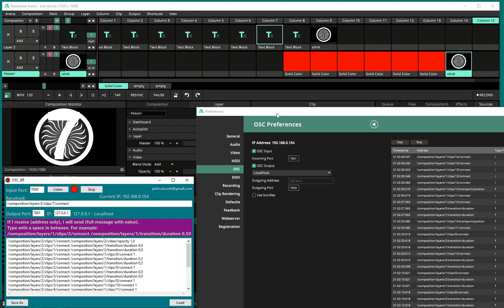Resolume sterowanie OSC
Sterowanie Resolume Arena za pomocą programu OSC_BR